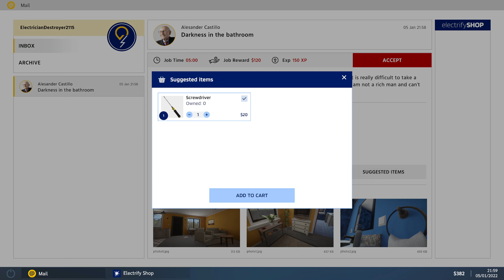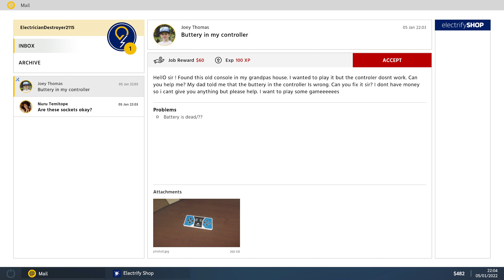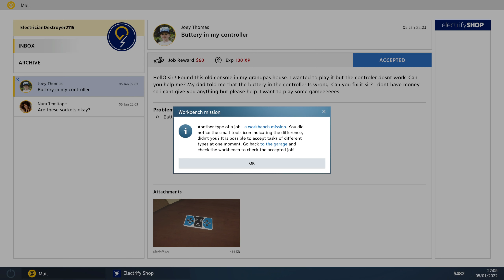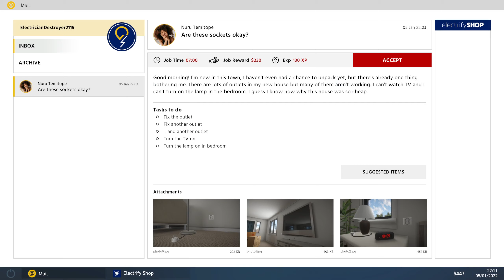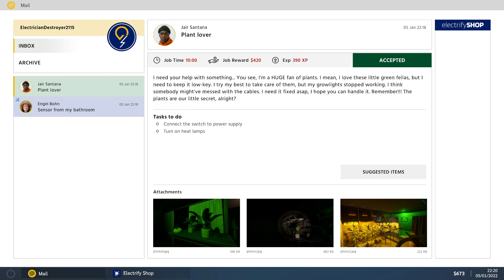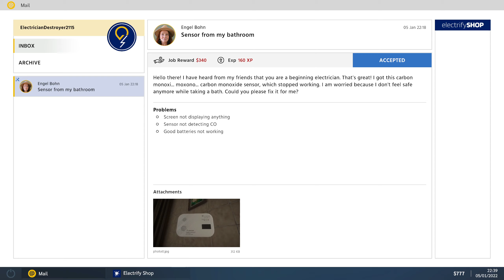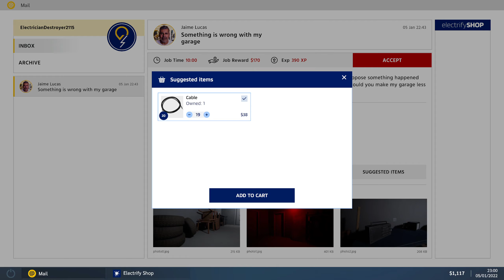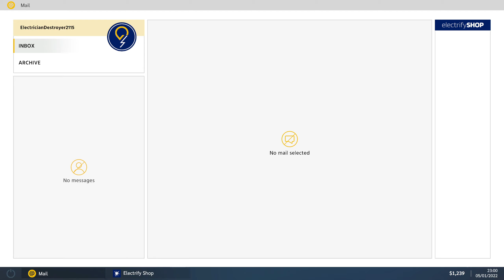[ ELECTRICIAN SIMULATOR -FIRST SHOCK- ] Full game prologue: Gameplay (PC)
Thank you!!/¡¡Gracias!!